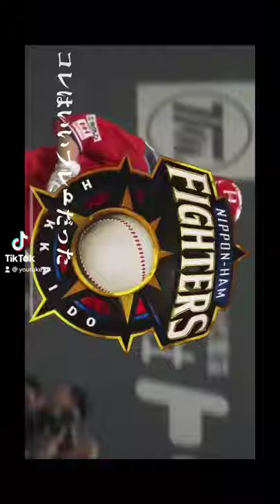TikTokで称賛 田村龍弘 中村奨吾の瞬時の好判断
ファイターズvsマリーンズ

バント失敗からのゲッツーです。
一塁ランナータッチアウトからの
バッターランナーフォースアウトです。